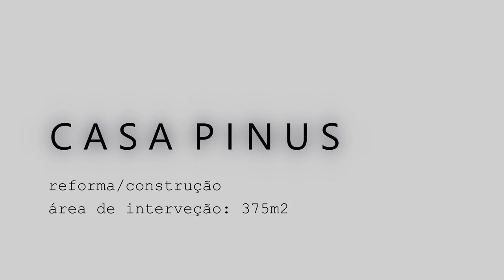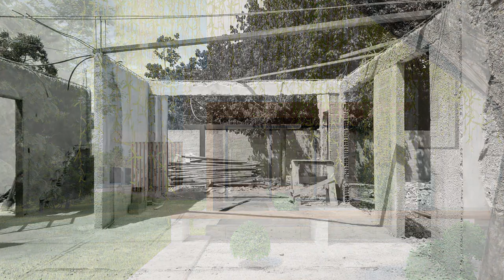Reformando um sobrado de quase 400m² | Casa Pinus | Uma grande transformação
Casa Pinus | 375m² | Park Way | Brasília - DF
Desafios para esse projeto de reforma:
-Modernizar a fachada;
-Transformar uma casa de 30 anos em uma casa contemporânea;
-Aproveitar alguns materiais existentes do telhado (madeiramento);
-Enriquecer o uso dos 375m² para um casal.

00:00 Introdução
00:28 Desafios deste projeto de reforma
00:56 Primeiras mudanças: garagem e área gourmet
02:10 Aproveitando as madeiras existentes
02:42 Muito grande para um casal?
04:34 CURIOSIDADES
05:08 Inscreva-se

Nesse vídeo você vai encontrar um pouco:
Como reformar uma casa para um casal
Como reformar e transformar uma fachada
Como reaproveitar madeiramento do telhado
Fachada com pilares redondos
Como modernizar uma fachada